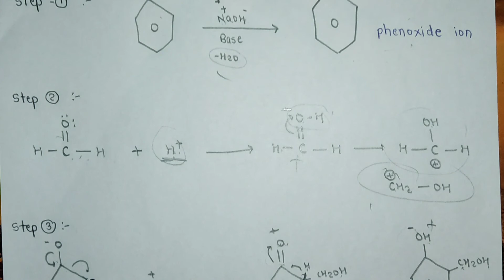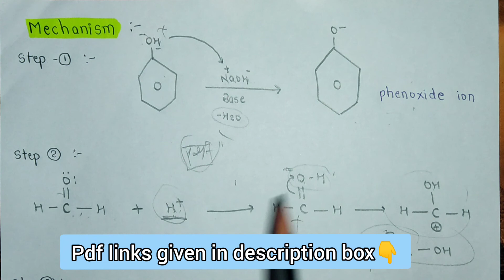Laderer Mannasse Reaction | Detailed Mechanism Explanation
【ALCOHOLS AND PHENOL - Organic Chemistry Notes In English 】 -Complete Handwritten Notes-

【 एल्कोहॉल एवं फिनॉल - Organic Chemistry Notes In Hindi 】- Complete Handwritten Notes -

【BSc.1st Year Complete  Notes 】-

【BSc.2nd Year Complete Notes 】-

【BSc.3rd Year Complete Notes 】-

【MSc.1st Sem. Complete Notes 】 -

【MSc.2nd Sem. Complete Notes 】 -

【MSc.3rd Sem. Complete Notes 】 -